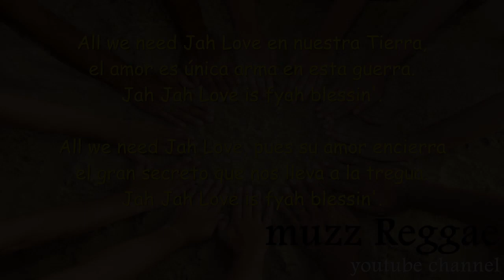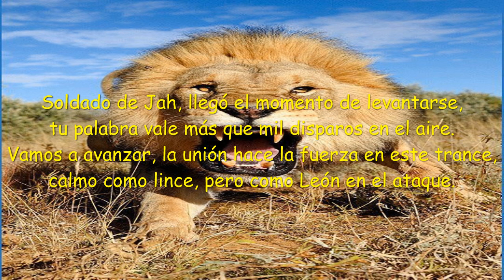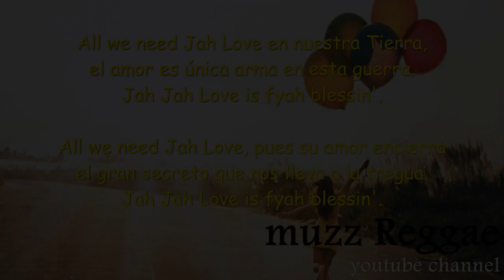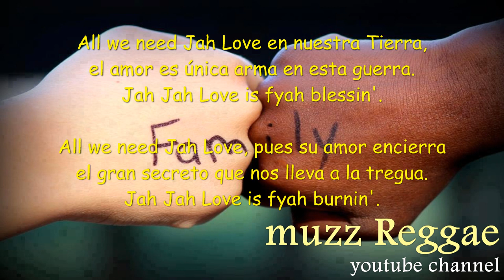Maxi Vargas - All We Need Jah Love (+ Letra) [REGGAE MUSIC 2015] HD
Maxi Vargas con Letra... All We Need Jah Love con Letra...

Pero qué buen tema!! Me suena como a un riddim,si saben cómo se llama, no duden en decirme. :v
Les dejo este tema de Maxi Vargas, desprendido de su más reciente trabajo en solitario, REGGAE MUSIC del año 2015.
Cuenta con colaboraciones de Movimiento Original de Chile, quienes hacen ReggaeRap. Y Quino, vocalista de Big Mountain, aquella banda muy reconocida por su cover del tema Baby, I Love Your Way, originalmente de Peter Frampton (espero no equivocarme en la escritura del apellido).

BoomBless!
Les saludo desde Monterrey. Si andan por acá, podemos hacer conexión.